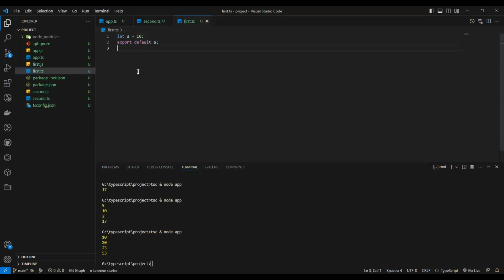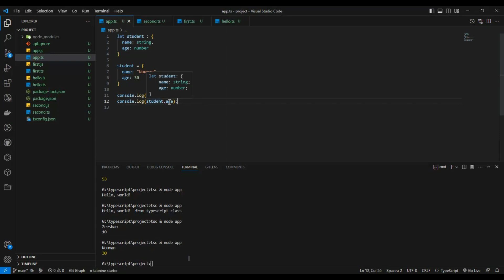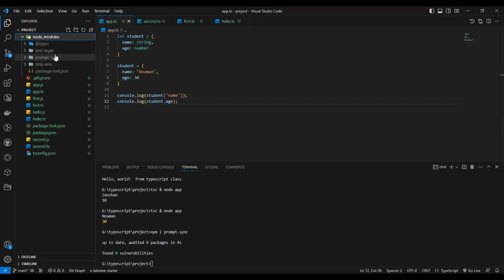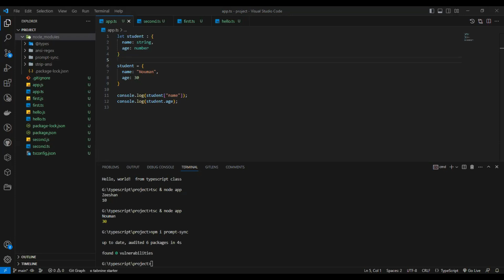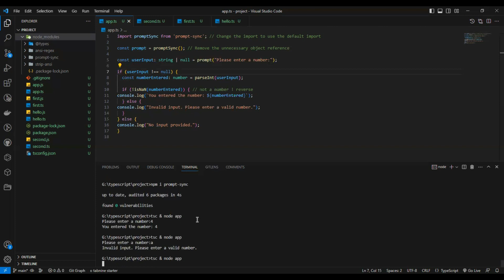Typescript Lecture 10 Modules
There are two types of scope in JavaScript. These are:
• Global scope —
                           Global scope contains all of the things defined outside of all code blocks. A code block simply consists of grouped statements inside curly braces ({ }). if statement, loops, function are examples of structure that create a code block. A global variable has global scope. A global variable is accessible from anywhere in the code.

• Local Scope —
                          Local scope contains things defined inside code blocks. A local variable has local scope. A local variable is only accessible where it’s declared.

let variableName = "A string"; //global scope
if (condition) {
block of code to be executed  //local scope
let anotherVariable = "something else"; //global scope
example:
let varOne:string = "one"; //global variable

if(10 == 10){
  let varTwo:string = "two"; //local variable
  console.log(varTwo);
if(20 == 20){
    let varThree:string = "three"; //local variable
    console.log(varOne)
    console.log(varTwo);

let varFive:string = "five"; //global variable

if(30 == 30){
  let varFour:string = "four"; // local variable
  console.log(varThree);

console.log(varFour);
console.log(varOne);
console.log(varFive);

example2:
function tempConverter (fahrenheit) {
  let celsius = (fahrenheit-32)*5/9;
  return celsius;
console.log (tempConverter(32));
console.log(fahrenheit);
console.log(celsius);
Modules:
//app.ts file
import a from "./first";
import {b, c as d} from "./second";
console.log(a + b + d);

//first.ts
let a = 5;
export default a;

//second.ts
export const b = 10;
export const c = 2;

example2:
// @filename: hello.ts
export default function helloWorld() {
console.log("Hello, world!");
//app.ts
import helloWorld from "./hello.js";
helloWorld();

objects revision  example:
let teacher = {
    name: "Zeeshan",
    experience: "10"

console.log(teacher.name);
console.log(teacher["experience"]);

// Type Declaration
let student : {
    name: string,
    age: number

student = {
    name: "Nouman",
    age: 30

console.log(student["name"]);
console.log(student.age);

npm i prompt-sync
import promptSync from 'prompt-sync'; // Change the import to use the default import

const prompt = promptSync(); // Remove the unnecessary object reference

const userInput: string | null = prompt("Please enter a number:");

if (userInput !== null) {
  const numberEntered: number = parseInt(userInput);

  if (!isNaN(numberEntered)) {
console.log(`You entered the number: ${numberEntered}`);
  } else {
console.log("Invalid input. Please enter a valid number.");
} else {
console.log("No input provided.");

// Example for taking numbers as input and adding them

const num1:number = prompt('Enter the first number: ');
const num:number = prompt('Enter the second number: ');
const num1 = parseInt(num1Str);
const num2 = parseInt(num2Str);
const sum = num1 + num2;

console.log(`The sum of ${num1} and ${num2} is: ${sum}`);